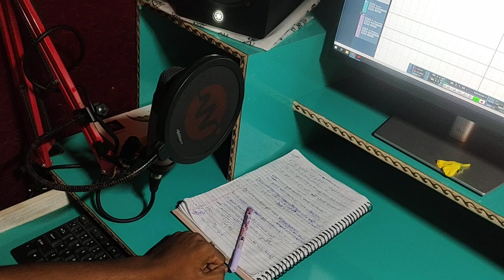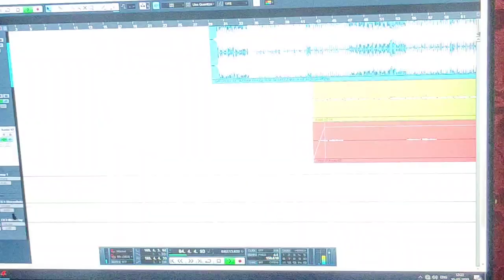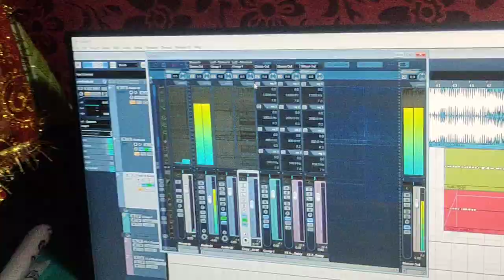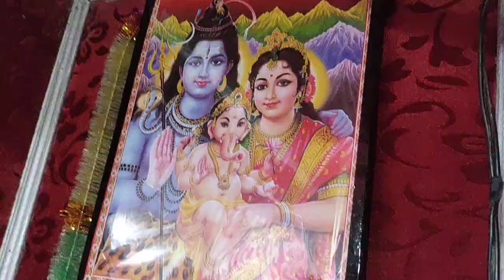डर लागईयै नगवा से! बोलबम विडियो सॉंग -2022 Ravindar Rangila का बोलबम live विडियो Maa Sharde Music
🕯️🕯️WELL. COME TO. 🕯️🕯️

                  🕊🇮🇳 MAA SHARDE MUSIC 🇮🇳🕊

💎MAA SHARDE MUSIC IS BEST 🏆PLATE FORM FOR MAITHILI&BHOJPURI SINGER..
► Singer :-  JP Allrounder
► Lyrics :-  Ruplal Ji
► Digital Manager :- Shyam ji
► Producer :- JP Allrounder
► Support :-  All of You
► Recording :- Maa Sharde Music (Darbhanga)

                         माँ शारदे म्यूजिक!!
(डिजिटल रिकॉर्डिंग स्टूडियो)खजूरवाड़ा(दरभंगा)बिहार!!
  🎯 नजदिकि क्षेत्र- कमतौल,जाले,मुरैठा,भरवाड़ा,
सिंघवारा,पुपरी ...
       Near - नया बजार(खजुरवाड़ा)
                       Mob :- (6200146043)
📙Note-किसी भी तरह का ऑडियो, विडियो, एल्बम,सॉन्ग बनवाने के लिये या किसी भी शुभ अवसर पर स्टेज प्रोग्राम के लिए भी संपर्क कर सकते हैं |
           आप सभी दर्शको को मेरा प्रणाम 🙏🏻
मैं जेपी ऑलराउंडर, (JP ALLROUNDER) आप सबों ने मुझे बहुत प्यार और आशीर्वाद दिया हैं,जिसका मैं शुक्रगुज़ार हूँ!! आप से अनुरोध है कि आ इसी तरह प्यार और आशीर्वाद दें..!!

New Maithili Holi Song- 2022 || रंग डाले दे फराक वाली गोरिया गेGulabi farak tohar goriya ge JP Allrounder holi Song
जेपी ऑलराउंडर का फिर एक बड़ा सैड धमाका!!जख्मी दिल!!New Bhojpuri Bewafai Song -2022 JP Allrounder#Sad Maa Sharde Music
Maithili bewafa song 2022#So Sad
Yadav sad song Banshidhar chaudhari sad song mithu marsha Sad song 2022 Vishal gagan sad song #2022 Hit song Khesari lal Yadav ka new gana Parmad premi new song Ramanji Yadav ka new gana Dharmendra Nirmaliaya ka new gana Maithili Hindi Bhojpuri Nepali Magahiya Dj Song 2022